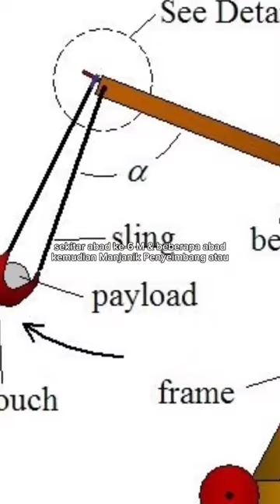𝘼𝙋𝘼 𝙄𝙏𝙐 𝙎𝙀𝙉𝙅𝘼𝙏𝘼 𝙈𝘼𝙉𝙅𝘼𝙉𝙄𝙆 ❓🤔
by Presentasi Sejarah Candra

Reference :
- 𝘑𝘪𝘦𝘮𝘪𝘯𝘨 𝘓𝘪𝘢𝘯𝘨. 2006. 𝘊𝘩𝘪𝘯𝘦𝘴𝘦 𝘚𝘪𝘦𝘨𝘦 𝘞𝘢𝘳𝘧𝘢𝘳𝘦: 𝘔𝘦𝘤𝘩𝘢𝘯𝘪𝘤𝘢𝘭 𝘈𝘳𝘵𝘪𝘭𝘭𝘦𝘳𝘺 & 𝘚𝘪𝘦𝘨𝘦 𝘞𝘦𝘢𝘱𝘰𝘯𝘴 𝘰𝘧 𝘈𝘯𝘵𝘪𝘲𝘶𝘪𝘵𝘺 – 𝘈𝘯 𝘐𝘭𝘭𝘶𝘴𝘵𝘳𝘢𝘵𝘦𝘥 𝘏𝘪𝘴𝘵𝘰𝘳𝘺. 𝘋𝘢 𝘗𝘢𝘰 𝘗𝘶𝘣𝘭𝘪𝘴𝘩𝘪𝘯𝘨
- 𝘗𝘦𝘵𝘦𝘳 𝘗𝘶𝘳𝘵𝘰𝘯. 2009. 𝘈 𝘏𝘪𝘴𝘵𝘰𝘳𝘺 𝘰𝘧 𝘵𝘩𝘦 𝘌𝘢𝘳𝘭𝘺 𝘔𝘦𝘥𝘪𝘦𝘷𝘢𝘭 𝘚𝘪𝘦𝘨𝘦 𝘤.450-1200. 𝘞𝘰𝘰𝘥𝘣𝘳𝘪𝘥𝘨𝘦: 𝘛𝘩𝘦 𝘉𝘰𝘺𝘥𝘦𝘭𝘭 𝘗𝘳𝘦𝘴𝘴
- 𝘋𝘢𝘷𝘪𝘥 𝘕𝘪𝘤𝘰𝘭𝘭𝘦. 2003. 𝘔𝘦𝘥𝘪𝘦𝘷𝘢𝘭 𝘚𝘪𝘦𝘨𝘦 𝘞𝘦𝘢𝘱𝘰𝘯𝘴 2. 𝘖𝘹𝘧𝘰𝘳𝘥: 𝘖𝘴𝘱𝘳𝘦𝘺 𝘗𝘶𝘣𝘭𝘪𝘴𝘩𝘪𝘯𝘨
- 𝘗𝘢𝘶𝘭 𝘋. 𝘏𝘶𝘮𝘱𝘩𝘳𝘪𝘦𝘴. 1985. 𝘛𝘩𝘦 𝘈𝘳𝘮𝘴 𝘢𝘯𝘥 𝘔𝘦𝘯: 𝘚𝘪𝘦𝘨𝘦 𝘢𝘯𝘥 𝘉𝘢𝘵𝘵𝘭𝘦 𝘛𝘢𝘤𝘵𝘪𝘤𝘴 𝘪𝘯 𝘵𝘩𝘦 𝘊𝘢𝘵𝘢𝘭𝘢𝘯 𝘎𝘳𝘢𝘯𝘥 𝘊𝘩𝘳𝘰𝘯𝘪𝘤𝘭𝘦𝘴 (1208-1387)". 𝘛𝘩𝘦 𝘑𝘰𝘶𝘳𝘯𝘢𝘭 𝘰𝘧 𝘔𝘪𝘭𝘪𝘵𝘢𝘳𝘺 𝘏𝘪𝘴𝘵𝘰𝘳𝘺. 49